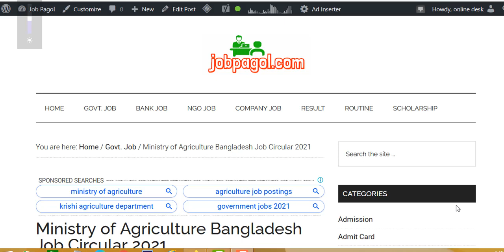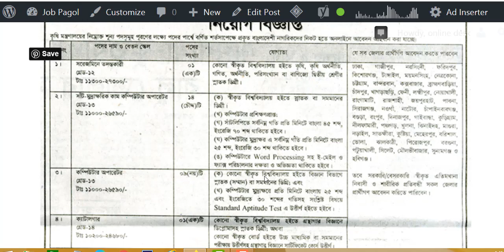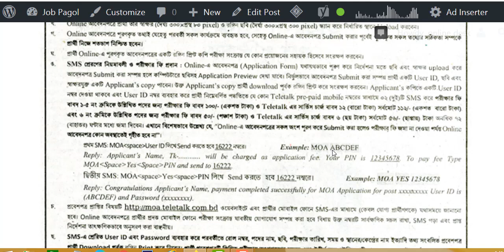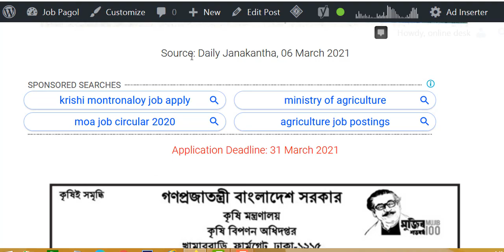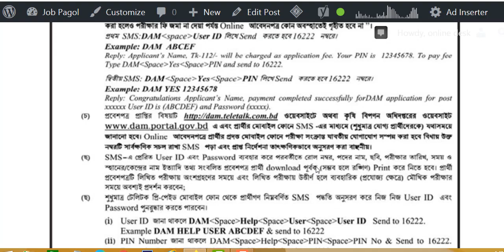Ministry of Agriculture Job Circular 2021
কৃষি মন্ত্রণালয়ের অধীনে জেএসসি/এসএসসি/এইচএসসি পাসে ৫৯ টি পদে নিয়োগ বিজ্ঞপ্তি প্রকাশ।
বেতন স্কেলঃ ৮,২৫০-২০,০১০/- ৯,৩০০-২২,৪৯০/- থেকে ১১,০০০-২৬,৫৯০/-
আবেদনের সময়সীমাঃ ২৫ ও ৩১ মার্চ ২০২১

** Application Link:
1.
2.
3.
4.